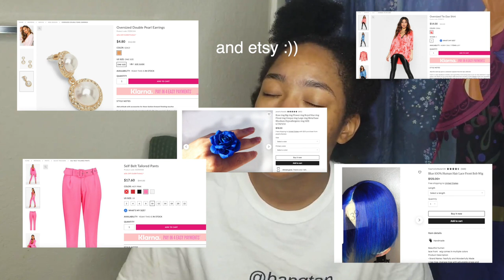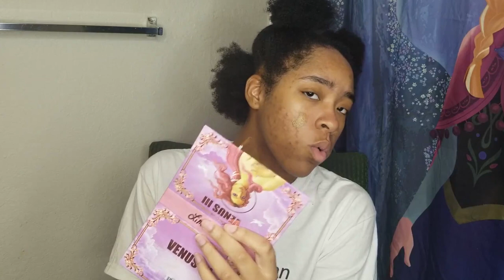i was a bts member for halloween lol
*seokjin voice* cOME B mY tEAchEr :))

SPOT HERO: Get $7 off your first SpotHero reservation over $8 by using my link!